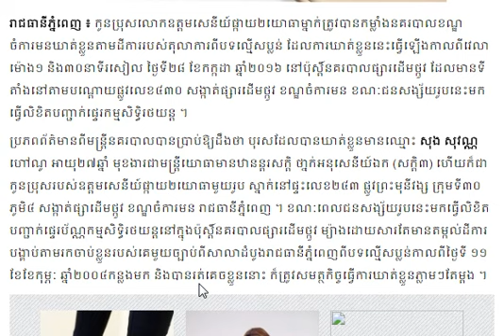កុកអាចភ្លេចជុង ប៉ុន្តែជុងមិនភ្លេចកុកឡើយ! កូនប្រុស​ឧត្តមសេនីយ៍​ផ្កាយ​២​យោធា​ម្នាក់​ជា​ចោរប្លន់,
កុកអាចភ្លេចជុង  ប៉ុន្តែជុងមិនភ្លេចកុកឡើយ! កូនប្រុស​ឧត្តមសេនីយ៍​ផ្កាយ​២​យោធា​ម្នាក់​ជា​ចោរប្លន់,Mr. SC

ខ្មែរ | ព័ត៌មាន​ថ្មីៗ | នយោបាយ  អ្នក​ឃ្លាំ​មើល​ការ​បោះឆ្នោត​ថា​កម្ពុជា​កំពុង​តែ​ជួប​វិបត្តិ​សង្គម​ធ្ងន់ធ្ងរ​ក្រោយ​ការ​បោះឆ្នោត,Mr. SC

khmer original,
khemerak sereymun,
non stop,
breaking news,
hot new,
new song,
cnn,
cnc,
vod,
voa,
rfa,
LDP,
Breaking news,
hot news,
kim sokha,
Mr.SC,
kem ley,
my tv,
RHM HD TV,
CNN,
ctn,
comedy,
កែម ឡី,
សម​ រង្សី,
គឹម វាសនា,
គឹម សុខា,